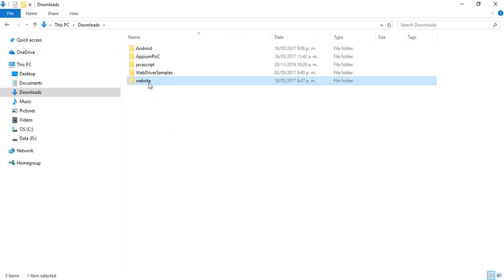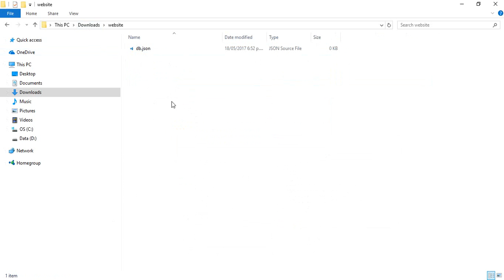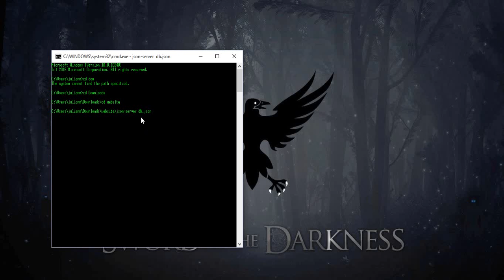Sirviendo páginas web usando Json-Server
En muchas ocasiones necesitamos hacer un demo y mostrar al cliente un mockup de un sitio de una forma rápida. Json server es una herramienta que nos permite servir una página web de forma sencilla.

Simplemente tenemos crear una carpeta con el nombre public y un archivo json vacío y ejecutar el siguiente comando:

json-server db.json

db.json es el nombre del archivo que hallamos creado, este puede tener cualquier nombre.

Si queremos hacer referencia a otro directorio también podemos ejecutar el siguiente:
json-server db.json --static ./some-other-dir

Aquí puedes encontrar como crear un api rest en 5 min usando json server: